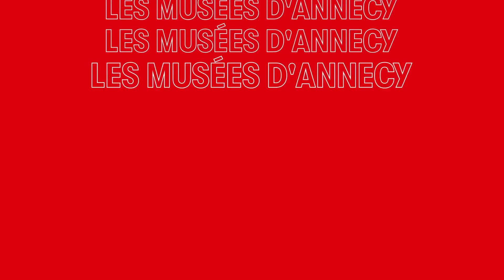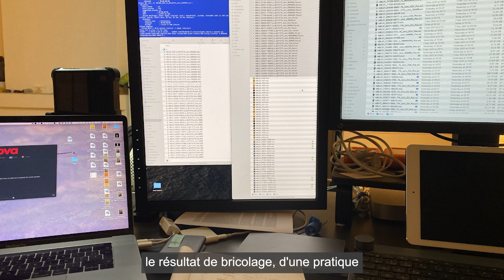Interview intégrale Jacques Perconte au Musée-Château d'Annecy - juin 2023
L'artiste présente "Blanc Mont Blanc", l'oeuvre vidéo présentée au Musée-Château d'Annecy jusqu’au printemps 2025

Artiste vidéaste, peintre numérique, formé aux arts plastiques, au dessin et à la peinture, Jacques Perconte est un amoureux de paysages. Pour cette vidéo, il explore le mont Blanc, symbole des Alpes françaises. La verticalité, la frontalité de la matière, la dureté de la pierre et la douceur des nuances se dévoilent dans la vidéo Blanc Mont Blanc. Le motif est bousculé, rongé.
Un double mouvement se met en place : grandes ascensions, découverte du sublime, mouvements tectoniques répondent à l’effondrement des glaciers, des pierres, à une nature fragilisée. Accidents d’image, pixels dissolus saturent la lisibilité et bousculent la rétine. Blanc Mont Blanc apparaît devant le spectateur alors que ses neiges fondent et que ses contrastes se floutent. Plus qu’une vidéo, il s’agit pour le spectateur de vivre l’expérience d’une véritable peinture en mouvement.
Une installation réalisée en partenariat avec l’association d’art vidéo imagespassages.